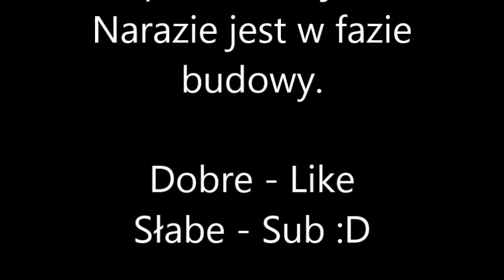Clint Mansell - Requiem For A Dream ( keyboard cover - 80% finish )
W 80% skończona wersja.
Podobało się? Like

"GTA V - DRIFT MONTAGE 2"